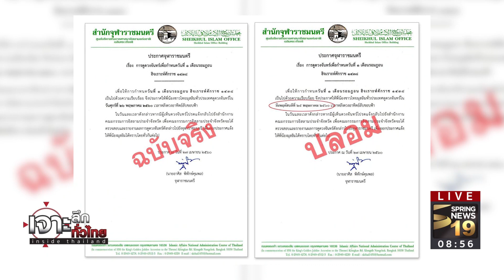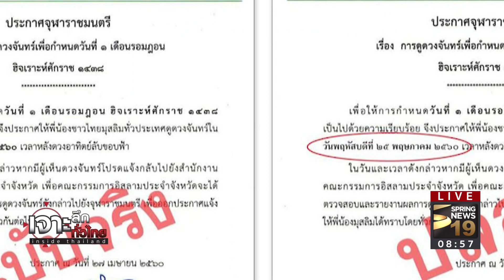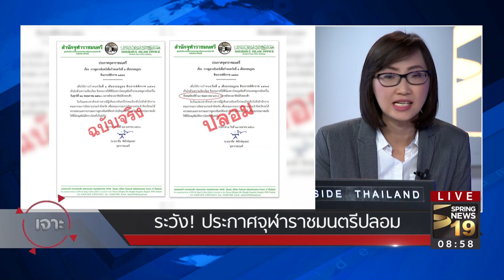เจาะลึกทั่วไทย 25/5/60 : ระวัง! ประกาศจุฬาราชมนตรีปลอม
รายการ เจาะลึกทั่วไทย Inside Thailand วันพฤหัสบดีที่ 25 พฤษภาคม 2560 เวลา 07.30 น. ดำเนินรายการโดย “ดนัย เอกมหาสวัสดิ์” และ “อมรรัตน์ มหิทธิรุกข์” เจาะลึกประเด็นร้อน   ระวัง! ประกาศจุฬาราชมนตรีปลอม รายละเอียดจะเป็นอย่างไรติดตามได้จากรายการ